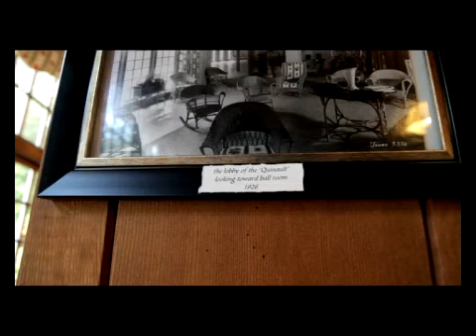Canon T3i and Lake Quinault Lodge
Our summer vacation at Olympic National Park. Here is a video snapshots from Canon T3i camera.